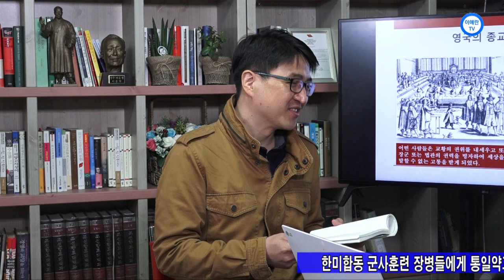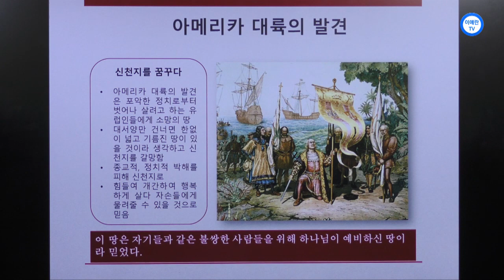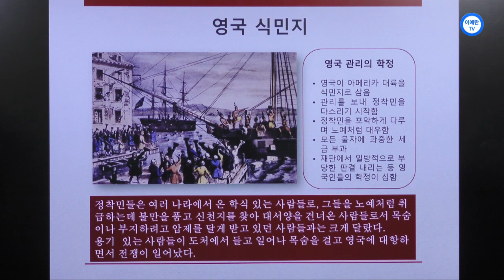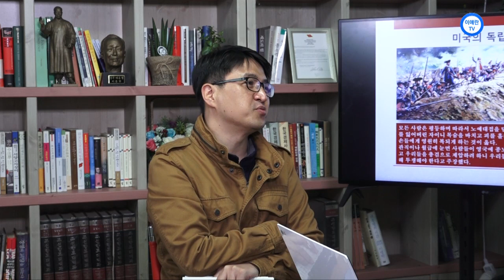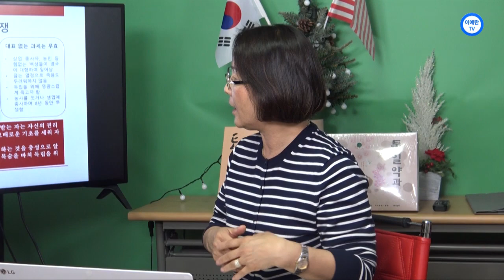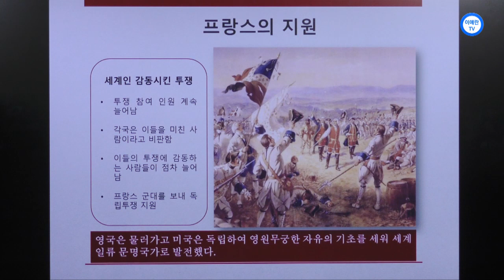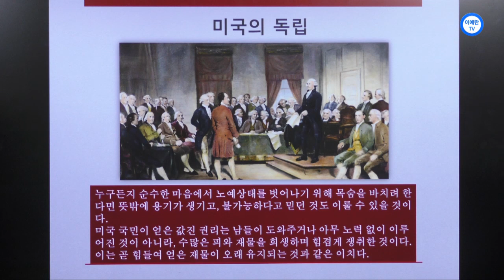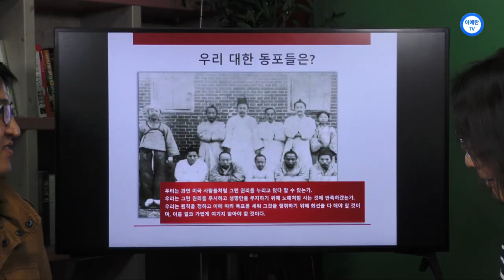(이애란 TV)김효선의 진짜 이승만 이야기 - 독립정신은 이승만정신이다 15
김효선의 진짜 이승만 이야기  - 독립정신은 이승만정신이다 15